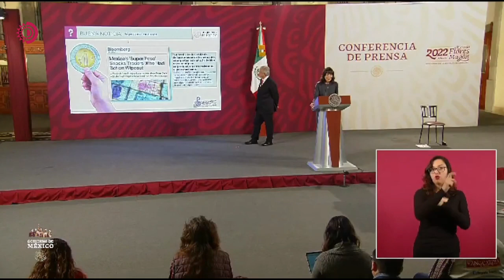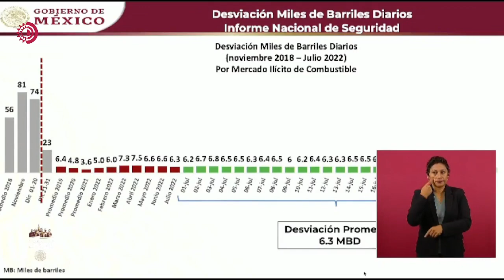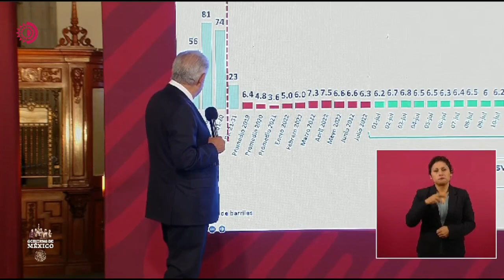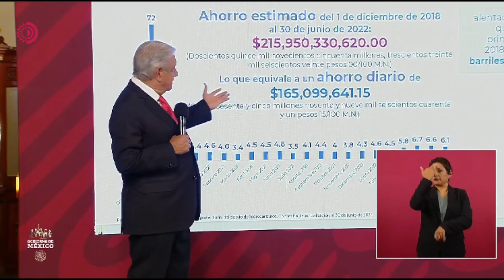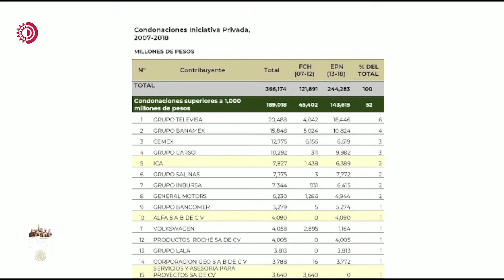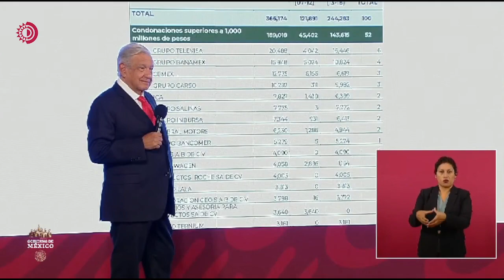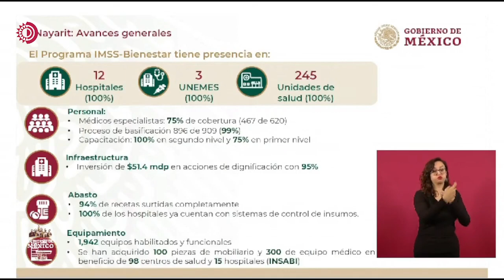🔴📹Retransmisión| Conferencia Matutina del Presidente Andrés Manuel López Obrador - 27 julio 2022